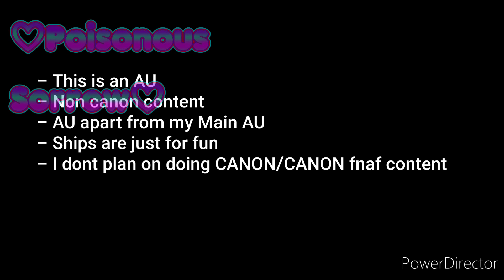Police AU: "We Asked Him to..." (2/?)